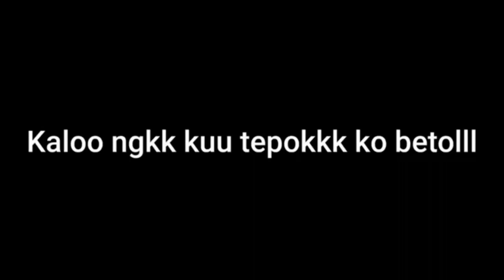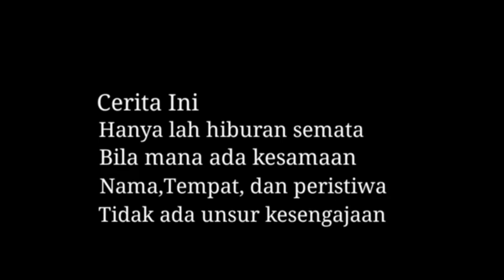CHALLENGE TEBAK JUDUL LAGU YG KALAH AUTO MAKAN JERUK PURUT PLUS TAI KAMBING RASA VANILLA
HALLO GUYSS..
Di video kali ini kita jowel & chengky uploud video terbaru ni guys, challenge tebak judul lagu yg kalah auto mkn jeruk purut guys plus tai kambing, wahh gimana rasa nya yah hehe pasti kalian penasaran kan guys..
Jangan lupa tonton keseruan nya yh guys, dan jangan lupa suport terus chanel kita agar makin semangat uploud video² selanjut nya..
Kunjungi sosmed kita jowel & chengky yh guys..

TERIMA KASIH😊🙏